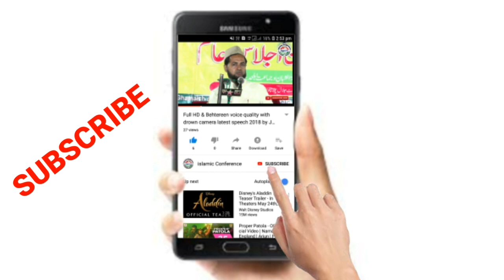Quran Ki Azmat | Maulana Abdul Kalam Salafi | Sonapur, Katihar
┄┄┅┅✪❂✵Welcome✵❂✪┅┅┄┄
Thanks for Visiting Islamic Conference : This Channel is an islamic channel. We create unique, educational & Knowledgeable content about every aspect of life relating to Islam.

at anytime 24×7.

Jazakallah for Visiting